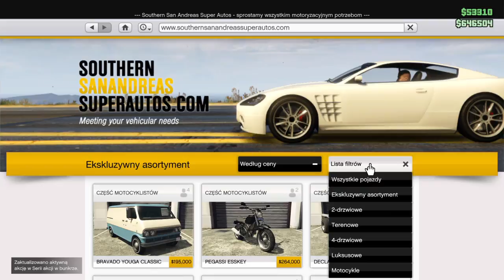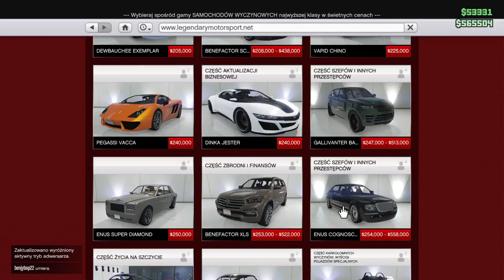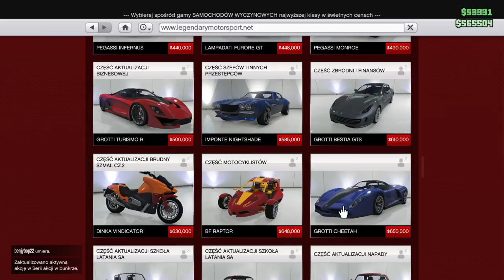Gta 5 i szmiesznetele z wydramonster,Mr Szynka i Mr pawcio